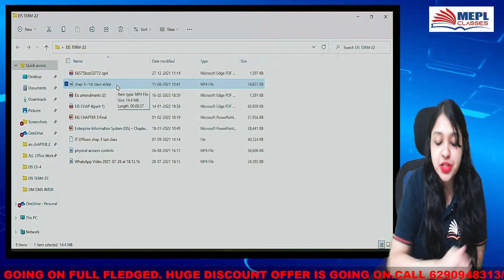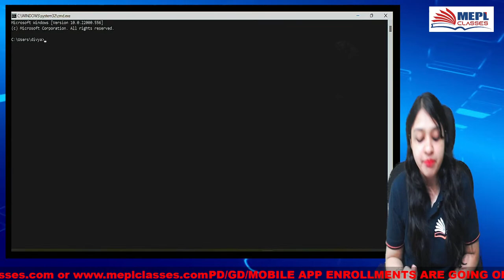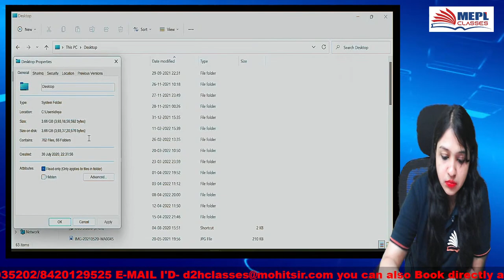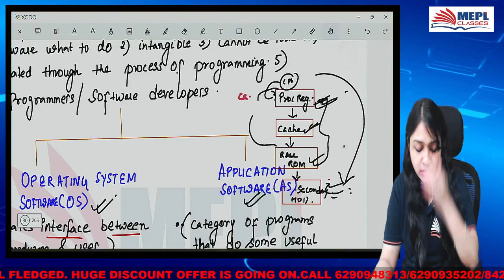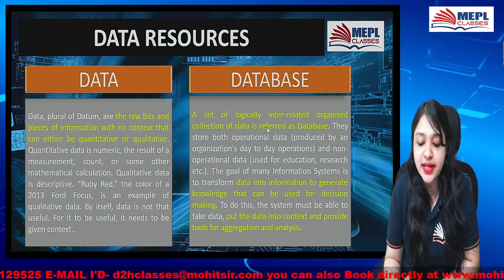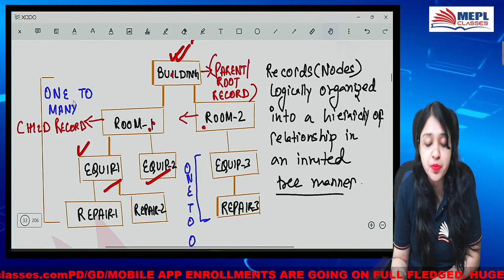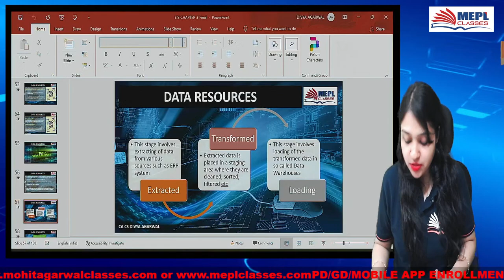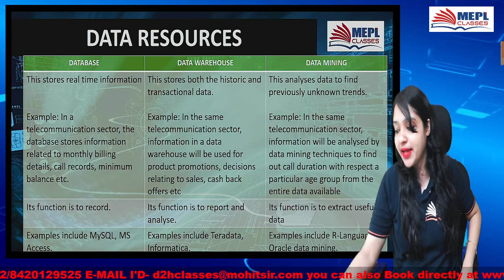Mission EIS - CA Inter | CHP 3 Information System & It's Components - Part 1 | Divya Agarwal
This Video is the Part of MEPL Utsav. In this class you are going to learn CHP 3 Information System & It's Components - Part 1 by Divya Agarwal Madam. This Revision Class Will be More Than Enough For You Examination Point Of View So Don't miss the opportunity & Enjoy the best learning experience here.

ABOUT US:
MEPL Classes is one of the most Trusted Educational Institute in India. It is catering to students of Professional Courses like CA, CMA & CS across all levels. Mohit Agarwal Sir (CA, CS) is the founder, chief educator & a true visionary of MEPL Classes. Under his leadership, MEPL has served thousands of students and looks forward to reach out to even larger number of students in the current times. MEPL Classes provides MOST SUBJECTS UNDER ONE ROOF and is loved by students across the country for its high quality team of teachers viz. Divya Agarwal Mam (CA, CS), Sanjeev Pandey Sir (MSc, MBA), Gourav Kabra Sir (CA,  CFA - L3 Qualified), Nikunj Goenka Sir (CA) & Dr. Mohit Shaw Sir (CS) & CA Bishnu Kedia Sir

I Hope You Guys Enjoyed This Video On "Mission EIS - CA Inter | CHP 3 Information System & It's Components - Part 1 | Divya Agarwal". See You In The Next Surprising ⏭️ Session. Let Us Know Your Doubts And Feedbacks in The Comment Section.